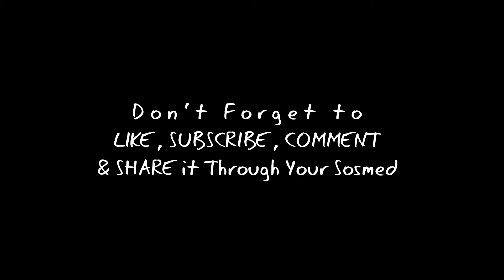Cara Pedagang Cop Busi Motor Racing Anti Air Menarik Pembeli di Tengah Modernisasi Zaman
Ketika saya di pasar malam, saya melihat ada seorang penjual tempat busi racing yang katanya anti air. Karena masih penasaran, benar tidaknya, saya menginginkan pemirsa yang pernah membeli untuk memberi penjelasan tentang hal tersebut. Jika hal itu benar, berarti sangat bermanfaat sekali bagi pemilik sepeda motor.